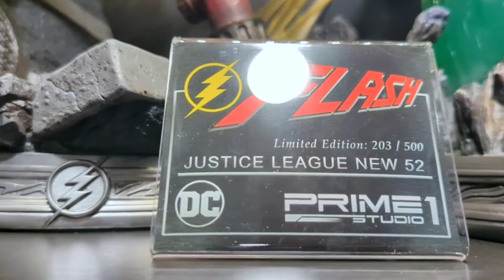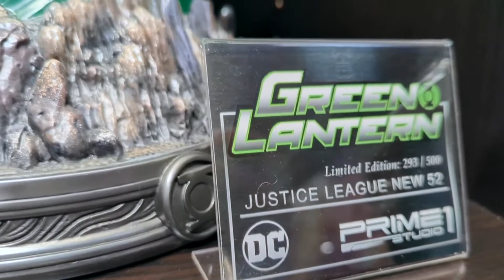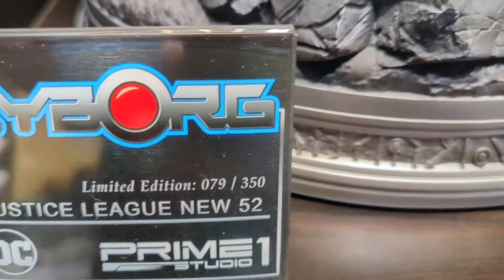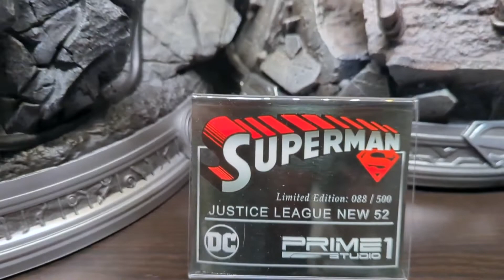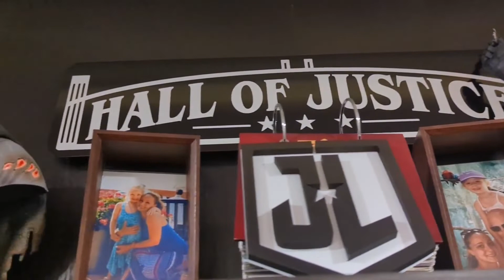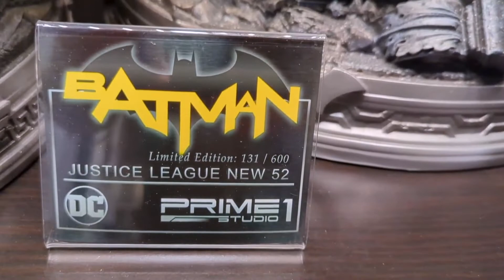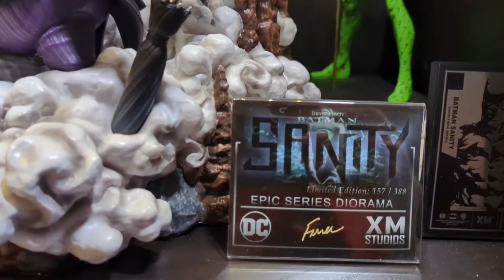First DC Batman | Justice League Man cave Statue Room Display featuring artwork by Alex Ross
For the very first time we take a complete look at my statue display room featuring high end collectibles from companies such as Prime 1 Studios, XM Studios and Sideshow Collectibles. Also view high end artwork with limited edition canvas paintings.

Limited collectibles featuring the DC Justice League and Batman universe. Heroes such as Batman, Superman, Wonder Woman, The Flash, Cyborg, Aquaman, Green Lantern, Hawkgirl and Batgirl. Then the villains such as Darkseid, Brainiac, The Riddler, The Penguin, The Batman Who Laughs, Two-Face, Mr Freeze, Poison Ivy, Harley Quinn, Catwoman and more.